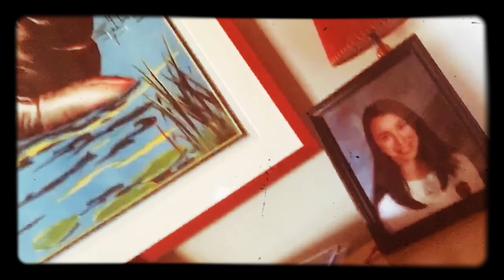The ghost of John Edwards | Our Shed Productions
This is all a joke don’t take it seriously bc if you do the ghost of John Edwards will come and haunt you.